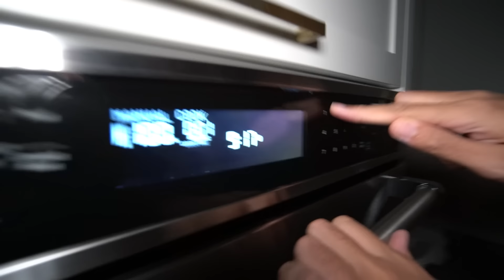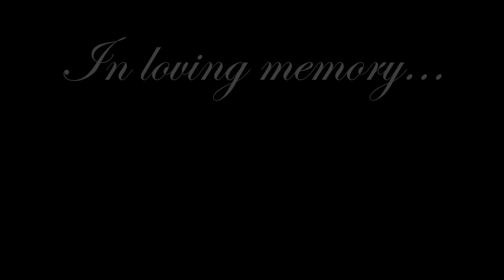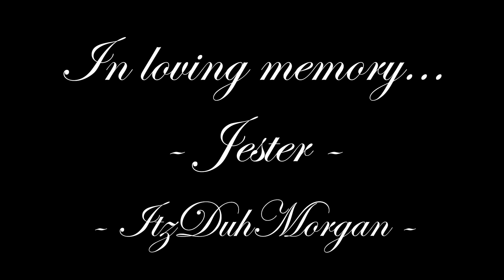DO NOT DRINK VENOM POTION OFF THE DARK WEB AT 3 AM!! (TRANSFORMATION)